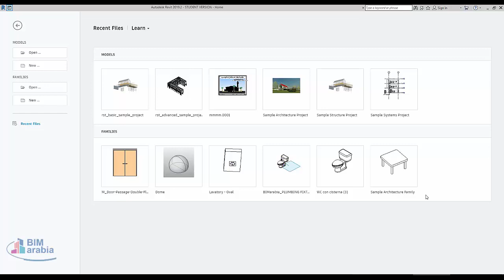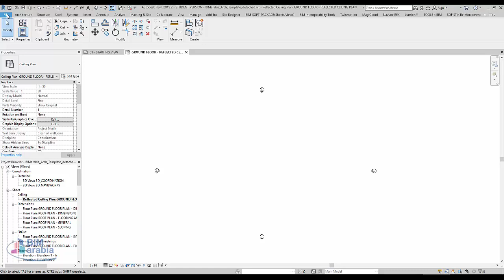convert rvt to rte revit template and upgrade